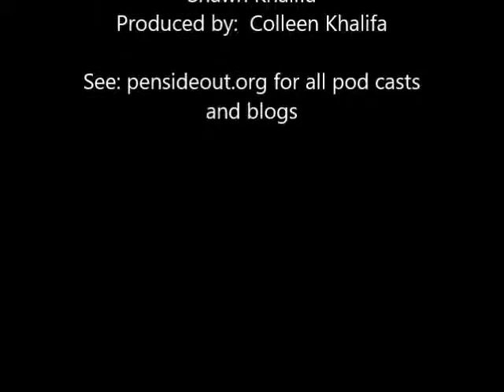californiaislandpodcastblog4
Shawn Khalifa wrote and performed this pod cast it is a blog from pensideout.org:  Colinga State Hospital prison unit.  Never imagining he would find himself in a state mental health prison unit Shawn found that there are angels that walk on this earth, his gratitude for the strength he gained from them is profoundly discussed in the blog.